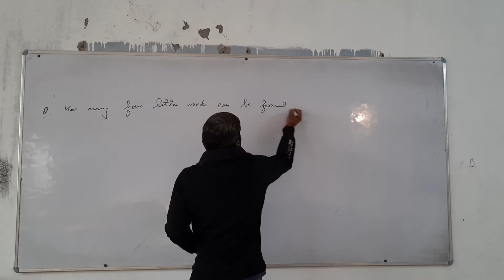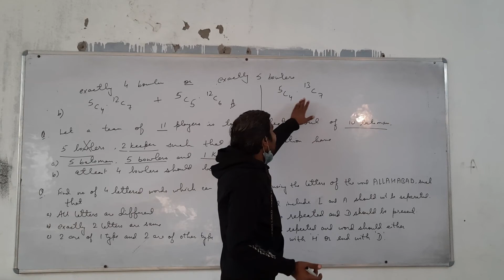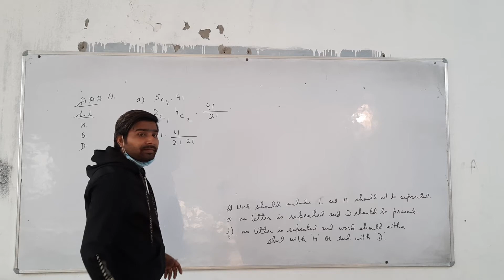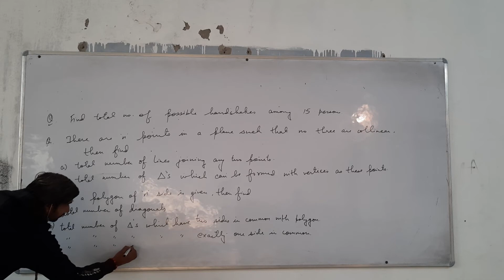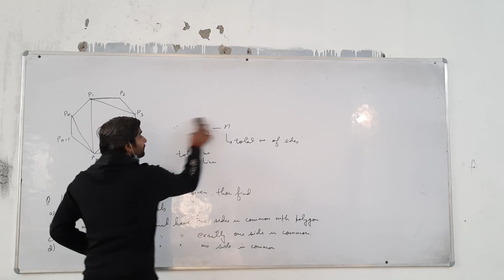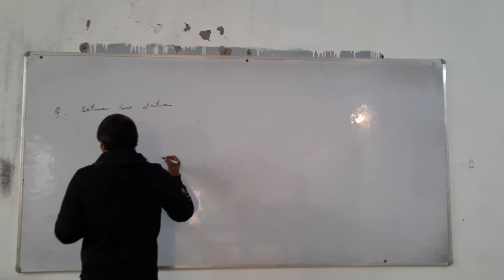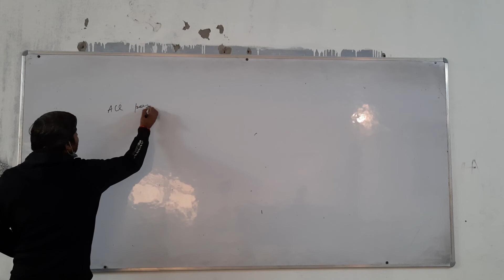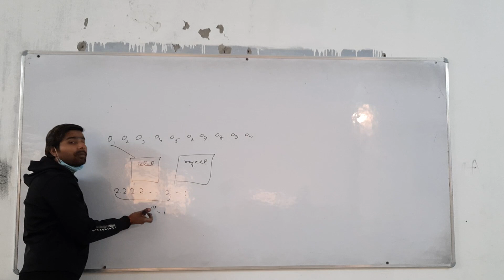All possible selections